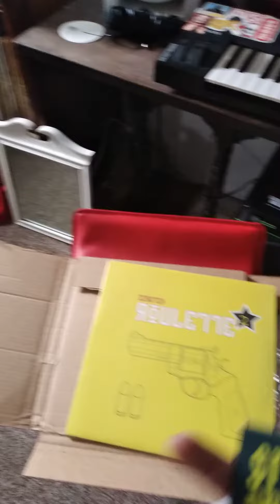Small Earcandy.com shipment unboxing video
two vinyl records added to the collection.